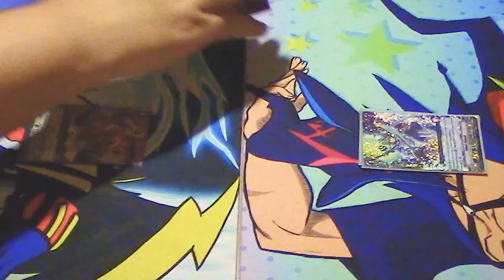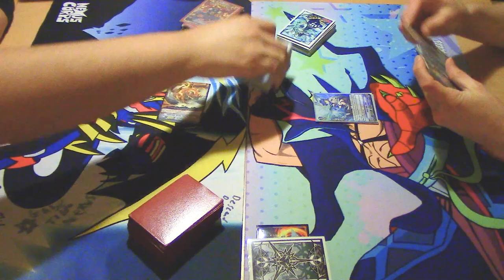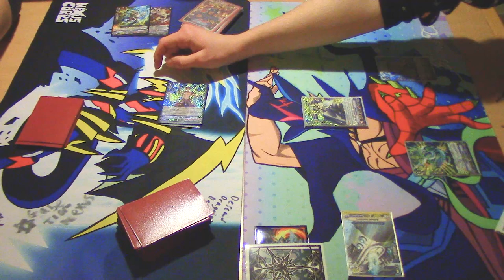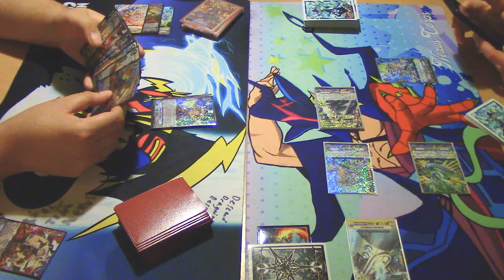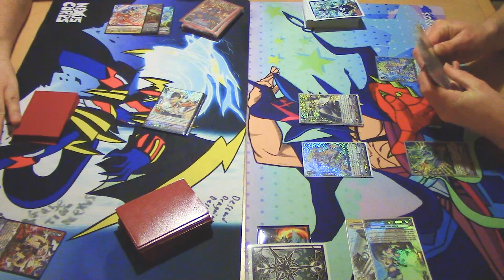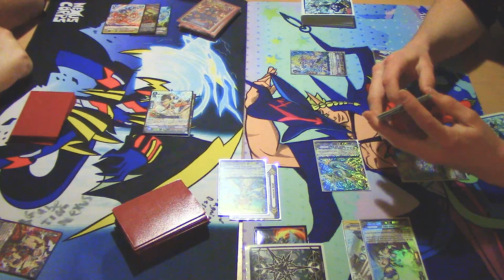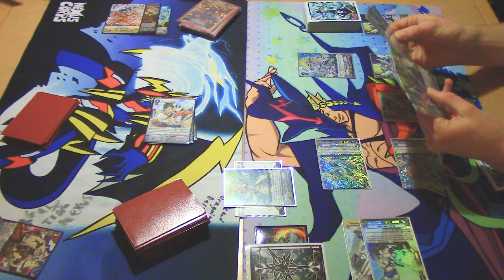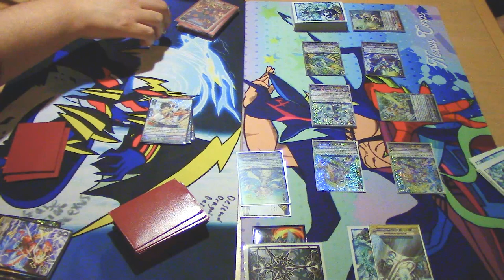Vanquisher Vs. Lambros | Game 1 | Cardfight!! Vanguard (V Series)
Game 1 of Jose using Vanquisher Vs. Miles using Lambros. Enjoy!